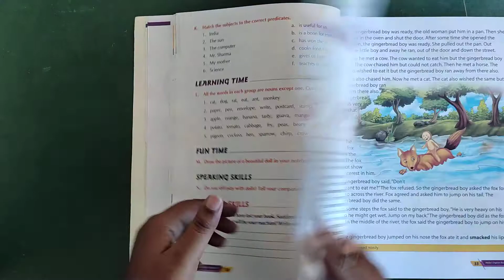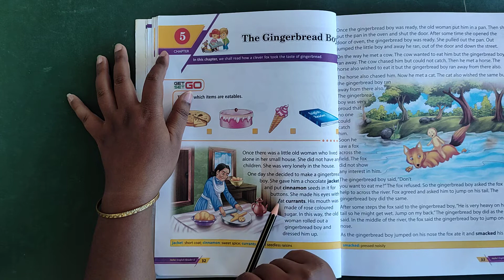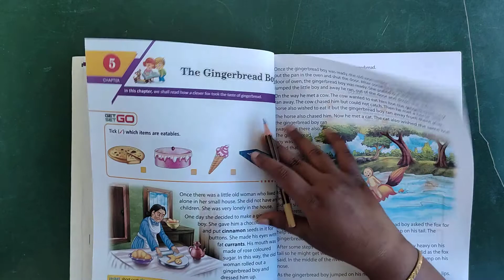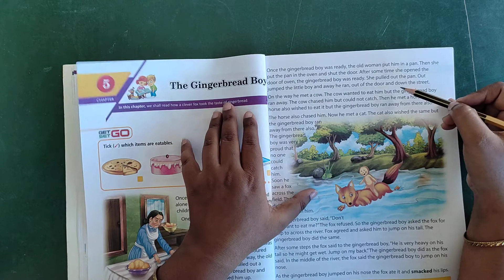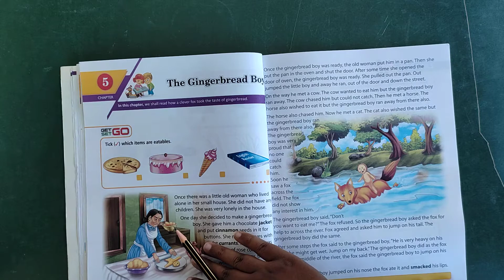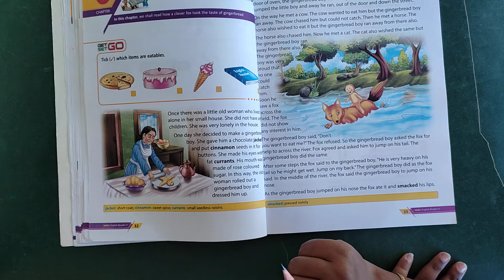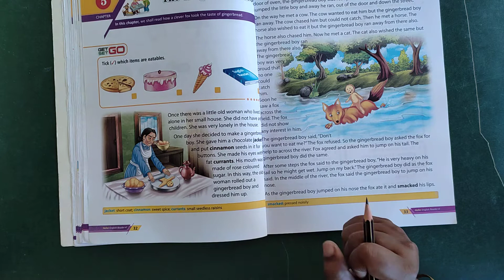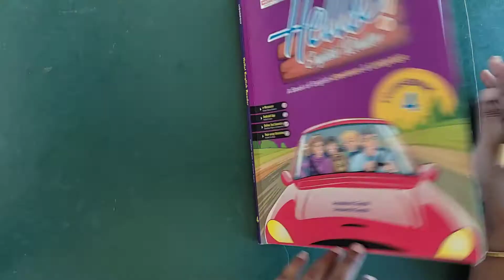ENGLISH-I, CLASS IV, CHAPTER-5, GINGERBREAD BOY, PART-1